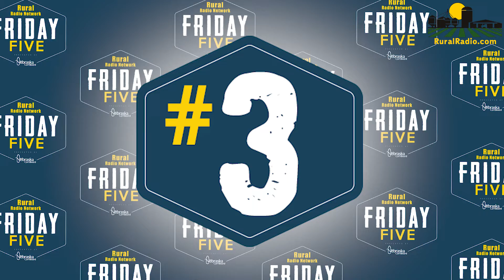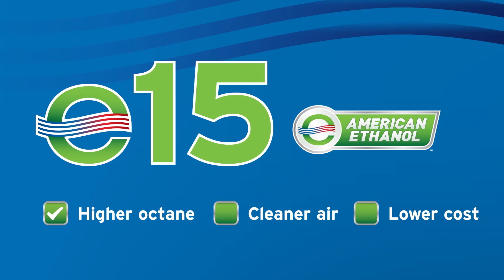Historic Floods in Nebraska Cause Over $1 Billion in Damage -- Friday Five (March 22, 2018)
A historic week for Nebraska will result in months of recovery from damage caused by floodwaters. In this week's edition of Friday Five, Bryce and Alex look back to last week when Nebraska’s most widespread natural disaster was just beginning. Since then, over 79 percent of Nebraska has declared an emergency. On Thursday, President Donald Trump approved Nebraska's request for federal disaster assistance.

STORIES:

5) Bomb Cyclone Wreaks Havoc on Nebraska
4) Operation Prairie Hay Drop
3) Flood, Blizzard Causes $1 Billion Blow to NE Agriculture
2) Vice President Pence Visits Nebraska
1) Lend a Helping Hand